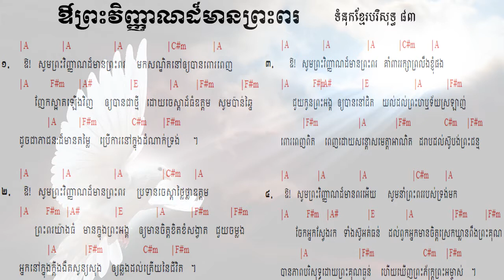83. ឳព្រះវិញ្ញាណដ៏មានព្រះពរ The blessed Holy Spirit ទំនុកខ្មែរបរិសុទ្ធ ៨៣​ |​​ Lyrics and chord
83. ឳព្រះវិញ្ញាណដ៏មានព្រះពរ   The blessed Holy Spirit ទំនុកខ្មែរបរិសុទ្ធ ៨៣​ |​​ Lyrics and chord
82. ព្រះវិញ្ញាណនៃសេចក្តីពិត   The spirit of truth ទំនុកខ្មែរបរិសុទ្ធ ៨២​ |​​ Lyrics and chord
81. ទ្រង់នឹងតាំងយើង He will enthrone us ទំនុកខ្មែរបរិសុទ្ធ ៨១ |​​ Lyrics and chord
80. ព្រះគ្រីស្តជាព្រះលើទាំងអស់ Christ is God of All ទំនុកខ្មែរបរិសុទ្ធ ៨០ |​​ Lyrics and chord
79. ព្រះគ្រីស្ទតាំងរាជ្យ Christ will establish His throne ទំនុកខ្មែរបរិសុទ្ធ ៧៩ |​​ Lyrics and chord
78. ព្រះអម្ចាស់គ្រងរាជ្យលើទាំងអស់  ទំនុកខ្មែរបរិសុទ្ធ ៧៨ |​​ Lyrics and chord
77. ពេលទ្រង់តាំងរាជ្យ​  He will reign ទំនុកខ្មែរបរិសុទ្ធ ៧៧ |​​ Lyrics and chord
76.  ព្រះអង្គស្រឡាញ់មិនបោះបង់​   His Unforsaken Love ទំនុកខ្មែរបរិសុទ្ធ ៧៦ |​​ Lyrics and chord
75. ព្រះគ្រីស្ទស្រឡាញ់ ​  For Christ Loves Us ទំនុកខ្មែរបរិសុទ្ធ ៧៥ |​​ Khmer Christian Worship Song
74. គឺដើម្បីយើង  ទំនុកខ្មែរបរិសុទ្ធ ៧៤​​ Khmer Christian Worship Song
73. ខ្ញុំដឹងប្រាកដ    I Know for Sure ទំនុកខ្មែរបរិសុទ្ធ ៧៣ | Khmer Christian song
72.  ខ្ញុំឃើញព្រះយេស៊ូជាក់  I saw Jesus, the Redeemer ទំនុកខ្មែរបរិសុទ្ធ ៧២ | Khmer Christian song
71  ខ្ញុំជឿថាព្រគ្រិស្តជាព្រះបុត្រា I Believe that Christ is the Son of God ទំនុកខ្មែរបរិសុទ្ធ ៧១
70. ទន្ទឹងចាំផ្លូវព្រះអង្គយាងមក ទំនុកខ្មែរបរិសុទ្ធ ៧០ |  Lyrics with chord
69  ព្រះគ្រីស្ទសង្រ្គោះលោក ទំនុកខ្មែរបរិសុទ្ធ ៦៩ |  Lyrics with chord
68  អង្គណាមួយ - Who is He ទំនុកខ្មែរបរិសុទ្ធ ៦៧ |  Lyrics with chord
67.  ព្រះគ្រិស្តទ្រង់រស់នៅ  Christ is Living ទំនុកខ្មែរបរិសុទ្ធ ៦៧ |  Lyrics with chord
66.   ព្រះគ្រិស្តបានមកដើម្បីស្វែងរក  Christ Came to Save នុកខ្មែរបរិសុទ្ធ ៦៦  |  Lyrics with chord
65. ព្រោះក្តីស្រឡាញ់​ ទំនុកខ្មែរបរិសុទ្ធ ៦៥  |  Lyrics with chord
64  ទទួលជឿព្រះអង្គចុះ   Believe in the Lord​ ទំនុកខ្មែរបរិសុទ្ធ ៦៤​ |  Lyrics with chord
63. ទ្រង់មកប្រោសលោះ​ ទំនុកខ្មែរបរិសុទ្ធ ៦៣​ |  Lyrics with chord
62  ​​​​សុរិយារះហើយ   The Sun is Rising​ ទំនុកខ្មែរបរិសុទ្ធ ៦២​ |  Lyrics with chord
61. ដោយព្រោះទ្រង់រស់    Because He Lives ទំនុកខ្មែរបរិសុទ្ធ ៦១  |  Lyrics with chord
60. ថ្ងៃទ្រង់រស់វិញ ទំនុកខ្មែរបរិសុទ្ធ ៦០  |  Lyrics with chord
59. ទ្រង់រស់នៅសព្វថ្ងៃ ទំនុកខ្មែរបរិសុទ្ធ ៥៩ | He is Alive Holy Khmer Praising Song #59
58. ហាលេលូយ៉ាទ្រង់រស់ឡើងវិញ Hallelujah, He is Risen ទំនុកខ្មែរបរិសុទ្ធ ៥៨ |  -Lyrics with chord
57. ព្រះដ៏ប្រោសលោះទ្រង់រស់វិញ ទំនុកខ្មែរបរិសុទ្ធ ៥៧ |The Redeemer is risen​  -Lyrics with chord
56  ព្រះយេស៊ូវទ្រង់រស់ឡើងវិញពិត ទំនុកខ្មែរបរិសុទ្ធ ៥៦​  Lyrics  chord | Khmer Christian song
55. នៅកាល់វ៉ារី ទំនុកខ្មែរបរិសុទ្ធ ៥៥​  Lyrics  chord | Khmer Christian song
54. ព្រះគ្រីស្ទទ្រង់រស់ ទំនុកខ្មែរបរិសុទ្ធ ៥៤​ Lyrics  chord | Khmer Christian song
53. ទ្រង់ស៊ូលោះខ្ញុំនៅត្រង់ភ្នំកាល់វ៉ារី ទំនុកខ្មែរបរិសុទ្ធ ៥៣​ Lyrics  chord | Khmer Christian song
52. ថ្ងៃសុក្រព្រះគ្រីស្តសុគត​ ទំនុកខ្មែរបរិសុទ្ធលេខ ៥២​ Lyrics with chord | Khmer Christian song
51. ទ្រង់ប្តូរដោយស្រឡាញ់ ទំនុកខ្មែរបរិសុទ្ធលេខ ៥១ Lyrics with chord | Khmer Christian music
50. នៅលើឈើឆ្កាង ទំនុកខ្មែរបរិសុទ្ធលេខ​ ៥០​ Lyrics with chord | Khmer Christian music
49. នៅត្រង់ឈើឆ្កាង​​ ទំនុកខ្មែរបរិសុទ្ធលេខ​ ៤៩ Lyrics with Chord | Khmer Christian music
48. ទ្រង់ខំតាមរកខ្ញុំ   ទំនុកខ្មែរបរិសុទ្ធលេខ ៤៨​ Lyrics with chord | Khmer Christian song
47. ទារកតូចអើយ   ទំនុកខ្មែរបរិសុទ្ធលេខ ៤៧ Lyrics with Chord | Khmer Christian song
46. អរព្រះគុណព្រះសង្គ្រោះ  ទំនុកខ្មែរបរិសុទ្ធលេខ ៤៦ Lyrics with Chord | Khmer Christian music
45. ហោរាពីទិសខាងកើត  ទំនុកខ្មែរបរិសុទ្ធ ៤៥ Lyrics with chord | Khmer Christian song
44. ចូរយើងទៅបេថ្លេហិម   ទំនុកខ្មែរបរិសុទ្ធលេខ ៤៤ Lyrics with Chord | Khmer Christian music
42. រាត្រីណូអែល  ទំនុកខ្មែរបរិសុទ្ធលេខ ៤២ Lyrics with chord | Khmer Christian song
41. សូមទ្រង់ផ្ទុំលក់ដោយសុខសាន្ដ   ទំនុកខ្មែរបរិសុទ្ធលេខ ៤១ Lyrics with Chord | Khmer Christian music
40. ស័ព្ទទេវតាច្រៀងជូនពរ  ទំនុកខ្មែរបរិសុទ្ធលេខ ៤០ Lyrics | Khmer Christian music
37. ទ្រង់លះសិរីល្អ ទំនុកខ្មែរបរិសុទ្ធលេខ ៣៧​ Lyrics | Khmer Christian music
36. រកគ្មានដូចទ្រង់   ទំនុកខ្មែរបរិសុទ្ធលេខ ៣៦ Lyric | Khmer Christian song
35. កាលណាខ្ញុំច្រៀងពីព្រះយេស៊ូ   ទំនុកខ្មែរបរិសុទ្ធលេខ ៣៥  | Khmer Christian Song
34. ចម្រៀងនៃពួកឋានសួគ៍   ទំនុកខ្មែរបរិសុទ្ធលេខ ៣៤ Lyric | Khmer Christian Music
33. ទ្រង់វិសេសណាស់ដល់ខ្ញុំ ទំនុកខ្មែរបរិសុទ្ធលេខ ៣៣ Lyric | Khmer Christian Music
33. ទ្រង់វិសេសណាស់ដល់ខ្ញុំ ទំនុកខ្មែរបរិសុទ្ធលេខ ៣៣ Lyric | Khmer Christian Music
32. ឱ!សេចក្ដីស្រឡាញ់របស់ព្រះ  ទំនុកខ្មែរបរិសុទ្ធលេខ ៣២ Lyrics | Khmer Christian Song
31. ចម្រៀងនៃក្តីស្រឡាញ់   ទំនុកខ្មែរបរិសុទ្ធលេខ ៣១​ Lyric
30. យើងនឹកដល់ថ្ងៃព្រះអង្គមានជ័យ  ទំនុកខ្មែរបរិសុទ្ធលេខ ៣០ Lyrics | Christian Khmer song
29. ចូរយើងច្រៀងថ្លែងពីព្រះគុណ  ទំនុកខ្មែរបរិសុទ្ធ​លេខ ២៩ ច្រៀងដោយលោកគ្រូ ប៊ិន ដាវីឌ
28. ច្រៀងហូសាណា  ទំនុកខ្មែរបរិសុទ្ធ ២៨ - Khmer Christian song
26. ទ្រង់នឹងយាងចូលមក   ទំនុកខ្មែរបរិសុទ្ធលេខ ២៦​ - Christian Khmer song
22. អរព្រះគុណ  ទំនុកខ្មែរបរិសុទ្ធលេខ ២២ - Christian Khmer song
21. ចម្រៀងថ្វាយព្រះពរ   ទំនុកខ្មែរបរិសុទ្ធលេខ ២១ - Christian Khmer song
20. ព្រះអង្គជាម្ចាស់នៃស្ថានសួគ៌  ទំនុកខ្មែរបរិសុទ្ធ ២០​